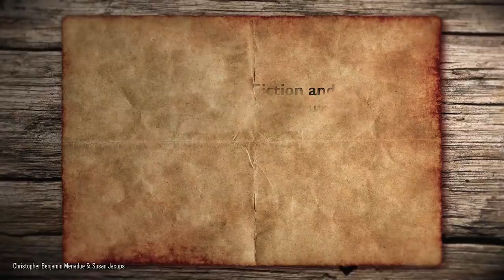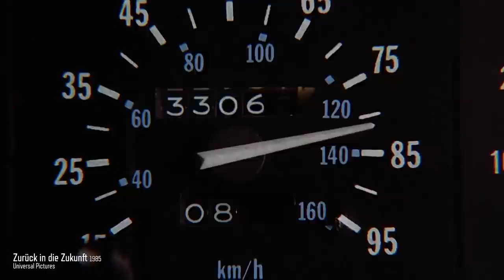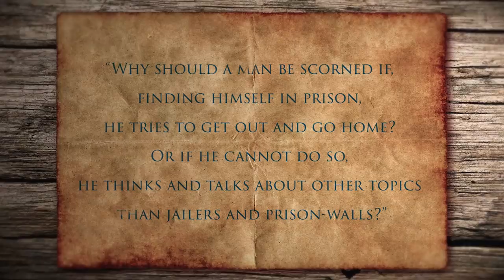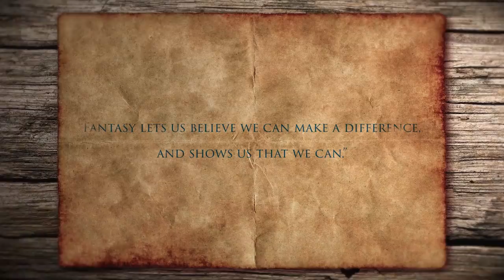Der FANTASY-Hype: Warum GAME OF THRONES & Co. so erfolgreich sind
In diesem Special sprechen wir heute über die Faszination, die Fantasy-Stoffe wie GAME OF THRONES, DER HERR DER RINGE & HARRY POTTER zu bieten haben.

Literaturverzeichnis
HANSON, ROBIN (2015). Science Fiction is Fantasy. Overcoming Bias,
EDWARDS, ROGER (2017). Why Is The Fantasy Genre So Popular? Contains Moderate Peril,
ROWE, ADAM (2018). Science Fiction And Fantasy Book Sales Have Doubled Since 2010. Forbes,
VERRILLO, ERICA (2017). What Are The Most Popular Literary Genres? Writing Cooperative,
DUBINSKY, TINA (2017). Science Fiction And Fantasy Readers: More Fantasy, Less Romance. Tina Dubinsky,
MENADUE, CHRISTOPHER & JACUPS, SUSAN (2018). Who Reads Science Fiction and Fantasy, and How Do They Feel About Science? Preliminary Findings From an Online Survey.
DANIELLS, ROWENA CORY . Fantasy. Why Is It So Popular? AusLit,
NOOPUR, RUNJHUN (2017). Four Reasons Why Everyone Loves Fantasy In Fiction. Writing Cooperative,